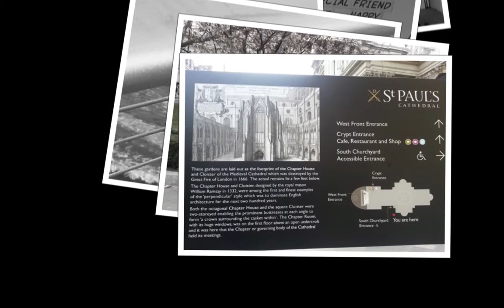london day outDisplay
tate gallery